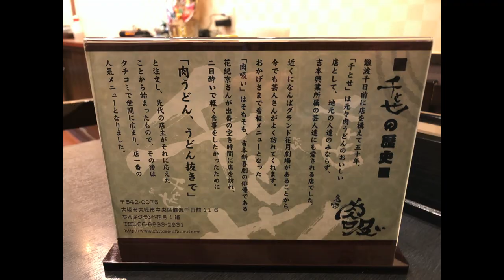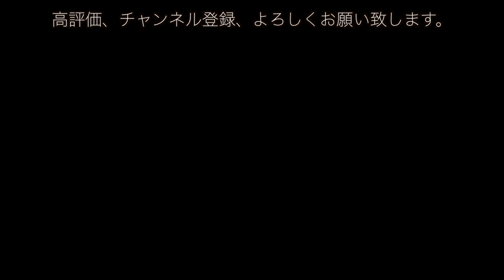大阪グルメの有名店「千とせ」さんで肉吸いを食べてきた。【20201106vlog】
【使用機材】